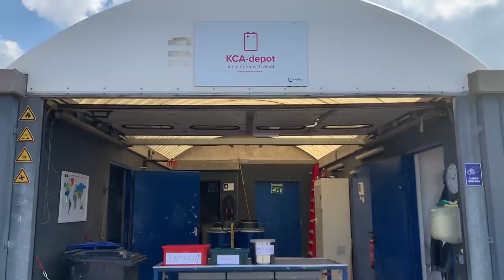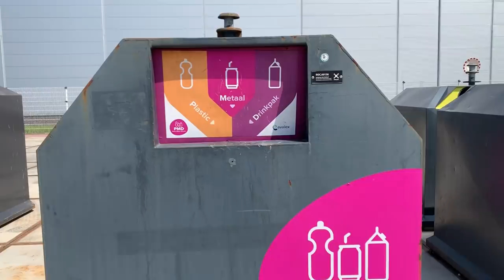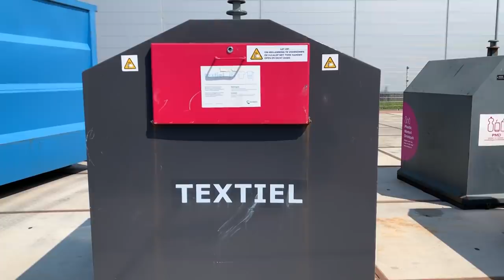Recycling in The Netherlands - PMD? GFT? What goes in which bin? - Jovie's Home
***SCROLL DOWN for a list of what is/is not permitted in each GFT/PMD/Paper Bins!***

ALLOWED in the GFT (Green) Bin:
Bread, eggshells, remains of vegetables, fruits, potatoes
Cheese rinds (without the plastic)
Weeds, small pruning waste, cut grass, leaves, cut flowers and houseplants
Peanut/Nut shells
Residue of meat/fish (including bones and shells)
Tea bags and filters with coffee grounds
Cooked food remains
Paper bags
Dog poop in an biodegradable bag

NOT allowed in the GFT (Green) Bin:
Chewing gum
Ashes
Wood/thick branches/Christmas Trees
Frying fat (bring this to the supermarket)
Milk/juice packs
Matches

ALLOWED in the PMD (Yellow) container:
Plastic bags, bags and bread bags ( without paper )
Plastic bags for food
Packaging of, for example, toothbrushes
Butter tubs, sauce trays, cheese spread, pâté or coffee milk tubs
Vegetable, fruit and salad trays or bags, fries trays
Containers for yogurt, custard, whipped cream, ice cream
Lids of jars of peanut butter, chocolate spread
Squeeze bottles for sauces
Bottles for detergents and cleaning products
Bottles for shampoo, shower gel, bath foam and soap, for example
Tubes for, for example, gel, cream, body lotion and toothpaste
Bottles for soft drinks, water and dairy
Jars for gel, medicines, vitamins
Plastic plant pots
Boxes of disposable contact lenses
Nets for example of oranges and onions
Blister packs (for example, toothbrushes, screws, etc.)
Canned food cans
Soda cans
Steel syrup bottles
Aluminum food trays
Cover films of, for example, custard and yoghurt cups
Beer caps and soft drink caps
Spray cans without chemical symbol
Cans of dog and cat food
Cardboard packages for fruit juices, water and wine
Cardboard soda packs
Cardboard packages for (karne) milk, custard and yogurt
Cardboard drink packages
Cardboard packages for soup and pasta sauce

NOT allowed in the PMD (Yellow) container:
Styrofoam
Chip packaging
Spice mix packaging
Blister packs (of medicines and chewing gum)
Hard plastic such as toys
Medical waste such as syringes and medicines (because this is small chemical waste or you hand in at the pharmacy) and lines of infuses and drip bags (because this is residual waste)
Plastic 'summer' toys such as air mattresses, straps, balls
Household goods and utensils (buckets, dish rack and the like)
Shopper shopping bags = residual waste
Agricultural plastic
Paint Cans

ALLOWED in the Papier/Carton (Blue) container
Books, magazines, newspapers
Advertising folders
Computer paper, gift wrap
Envelopes
Shredded papers and cardboard boxes (CLEAN boxes so NO USED PIZZA BOXES allowed)
Egg crates, toilet paper rolls, cardboard packaging
Telephone directories
Paper bags

NOT allowed in the Papier/Carton (Blue) container
Plasticized paper
Sanitary paper
Wallpaper/vinyl
Photos
Carbon paper, organizers, ring binders
Contaminated/dirty paper like used pizza boxes
Packaging of dairy products/soft drinks (these go in the PMD container)

My favorite products:

(EU Links)
Food waste bin
Food waste bin liners (compostable)
NomNom Kids Reusable Pouches
E-Cloth Kitchen Pack
Method All Purpose Spray

(UK Links)
Food waste bin

(USA Links)
Food waste bin

Thank you, as always, to Daan for his excellent editing help.